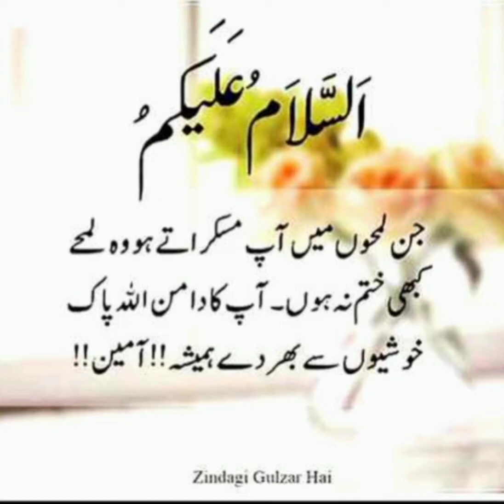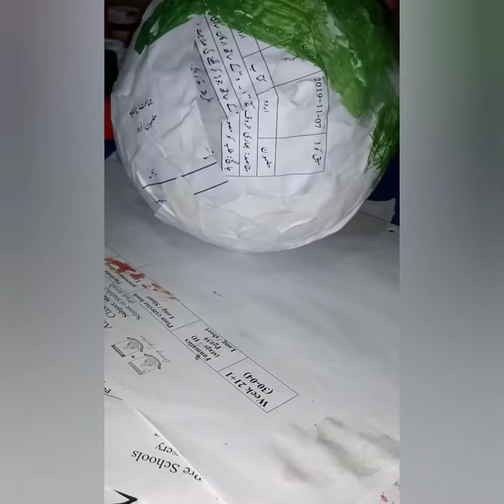Best idea for💡💡💡Solar system with rough paper r news paper👌🏻👌🏻👌🏻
For this project you will use rough paper, note books, books and news paper